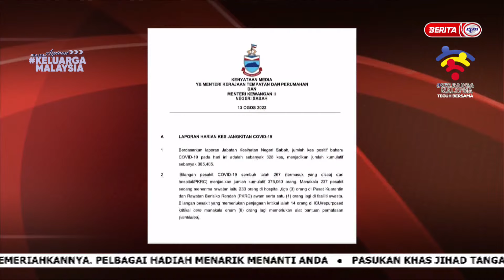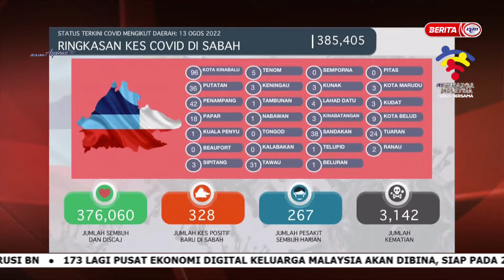14 OGOS 2022-BERITA PAGI SABAH